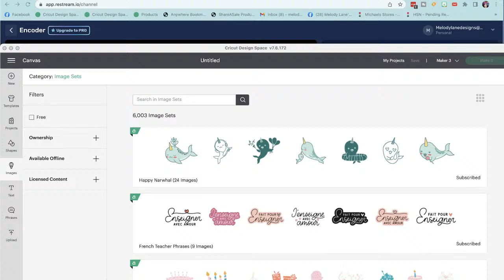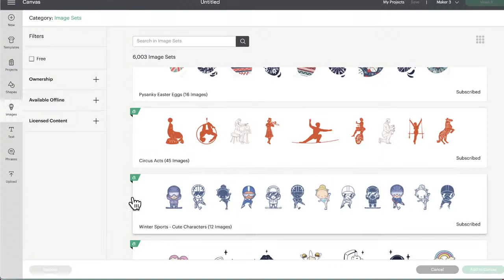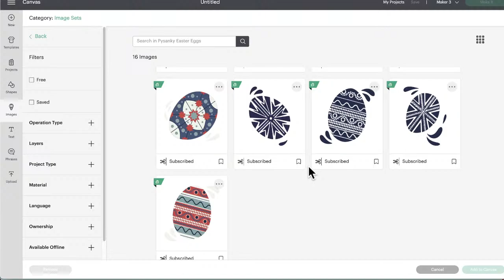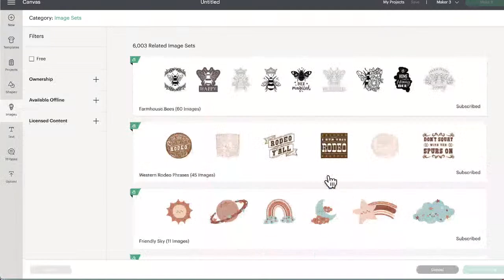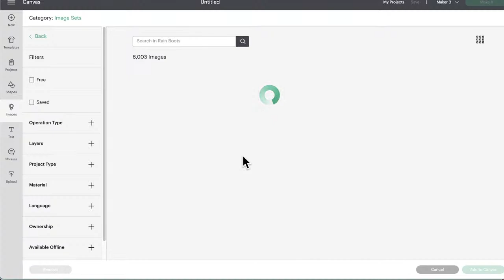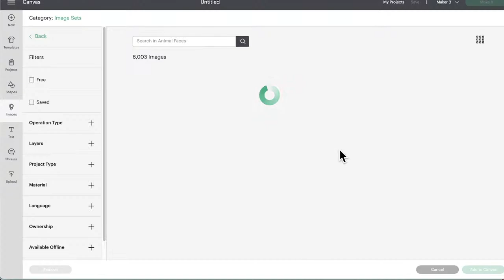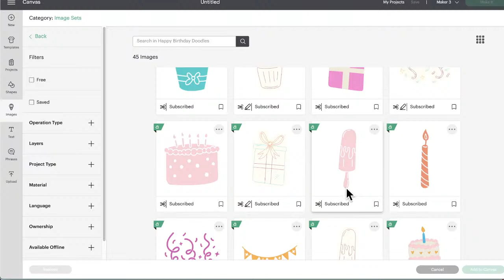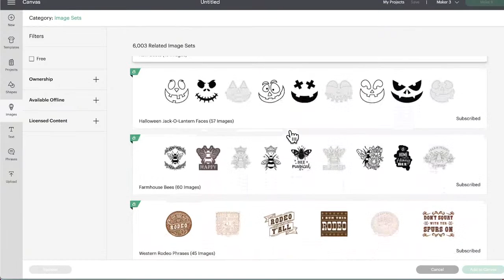New Image sets in Cricut Design Space!!!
Who would like to WIN your choice of one of Cricut's new heat presses or your choice of the Bright 360 lamp???
To enter to win follow the steps below:
Contest is open until 12 am April 25, ET
*As long as items are in stock when raffle closes, if items are out of stock we will choose something comparable in cost.